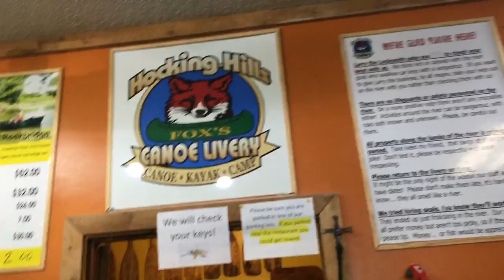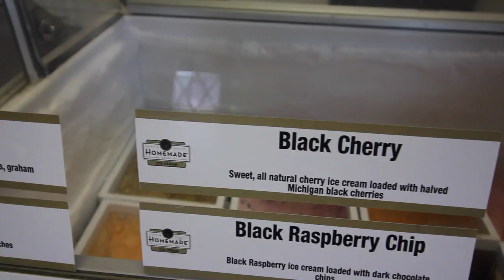Hocking Hills Vacation - I can't BELIEVE he threw that!! VVLOG4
Day 4 of our Hocking hills vacation.  We all had a blast.

Music. ChillHop Music

- Canon 550D
- A bunch of iPhones
- Imovie (Free)
- No Mic (obviously)
- Joby Tripod thingy